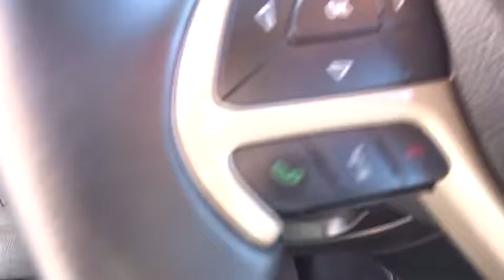2014 Jeep Grand Cherokee Inland Empire, Redlands, Yucaipa, San Bernardino, Highland, CA 27107A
2014 Jeep Grand Cherokee
2014 Jeep Grand Cherokee Limited - Stock#: 27107A - VIN#: 1C4RJEBG8EC580731

301 E. Redlands Blvd

The used 2014 Jeep Grand Cherokee in Redlands, CA is priced to sell. Almost brand new, this SUV is the definition of contemporary design. An efficient engine yields 25 (MPG).
QUICK ORDER PACKAGE 23H  -inc: Engine: 3.6L V6 24V VVT Flex Fuel  Transmission: 8-Speed Automatic (845RE)  Cargo Compartment Cover  9 Amplified Speakers w/Subwoofer,Rear Wheel Drive,Power Steering,ABS,4-Wheel Disc Brakes,Brake Assist,Aluminum Wheels,Tires - Front All-Season,Tires - Rear All-Season,Temporary Spare Tire,Heated Mirrors,Power Mirror(s),Integrated Turn Signal Mirrors,Rear Defrost,Privacy Glass,Intermittent Wipers,Variable Speed Intermittent Wipers,Rear Spoiler,Remote Trunk Release,Power Liftgate,Power Door Locks,Daytime Running Lights,Automatic Headlights,Fog Lamps,AM/FM Stereo,Satellite Radio,Bluetooth Connection,MP3 Player,Steering Wheel Audio Controls,Auxiliary Audio Input,Power Driver Seat,Power Passenger Seat,Mirror Memory,Driver Adjustable Lumbar,Seat Memory,Passenger Adjustable Lumbar,Pass-Through Rear Seat,Heated Rear Seat(s),Rear Bench Seat,Adjustable Steering Wheel,Trip Computer,Power Windows,Leather Steering Wheel,Heated Steering Wheel,Keyless Entry,Keyless Start,Universal Garage Door Opener,Cruise Control,Climate Control,Multi-Zone A/C,Woodgrain Interior Trim,Leather Seats,Bucket Seats,Driver Vanity Mirror,Passenger Vanity Mirror,Driver Illuminated Vanity Mirror,Passenger Illuminated Visor Mirror,Auto-Dimming Rearview Mirror,Floor Mats,Cargo Shade,Remote Engine Start,Heated Front Seat(s),Engine Immobilizer,Security System,Traction Control,Stability Control,Front Side Air Bag,Rear Parking Aid,Tire Pressure Monitor,Driver Air Bag,Passenger Air Bag,Front Head Air Bag,Rear Head Air Bag,Passenger Air Bag Sensor,Knee Air Bag,Child Safety Locks,Back-Up Camera